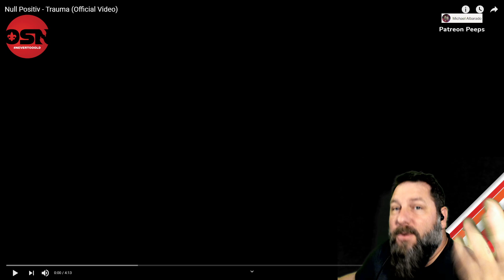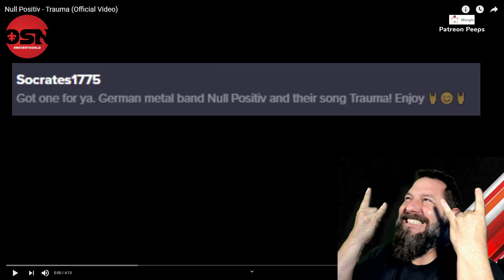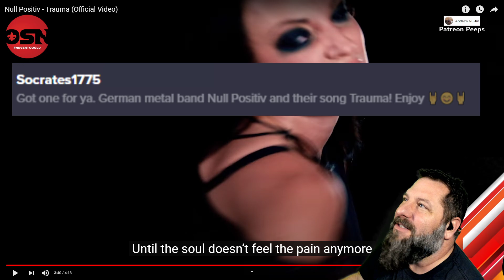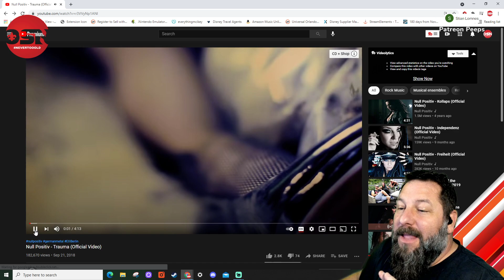Null Positiv - Trauma (Official Video) the OldSkuleNerd Reaction